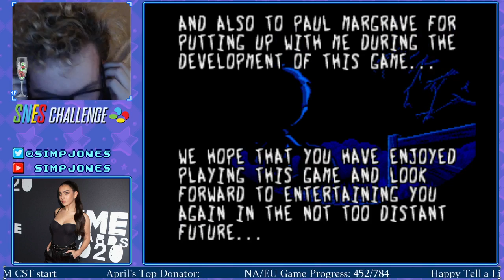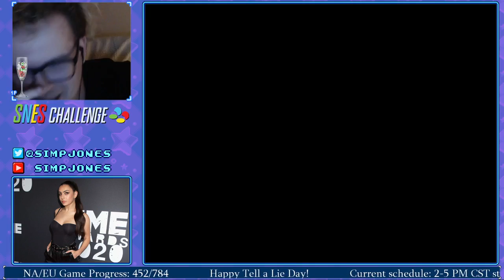Marko's Magic Football Completion!